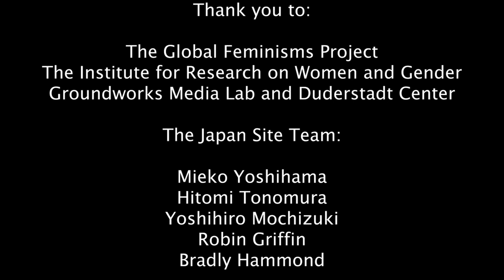Etsuko Yahata GFP Interview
An Interview with Etsuko Yahata
Interviewed by Mieko Yoshihama

Etsuko Yahata, founder and Executive Director of NPO Hearty Sendai, Sendai City Miyagi Prefecture She spearheaded grassroots initiatives to assist women affected by the 2011 Great East Japan Disaster, on top of running a domestic violence shelter and many assistance programs. Originally trained as a midwife, she has since worked over 30 years in fighting against gender-based violence and promoting reproductive health and justice, human rights, and nonviolence. In addition to serving as the Director of the Miyagi Regional Center of Yorisoi Hotline (a nation-wide free 24-hour telephone assistance program), she serves on the board of director of Sendai Gender Equal Opportunity Foundation, Child Line Miyagi, and many others.

Japan Site Team:
Mieko Yoshihama
Hitomi Tonomura
Yoshihiro Mochizuki
Robin Griffin
Bradly Hammond